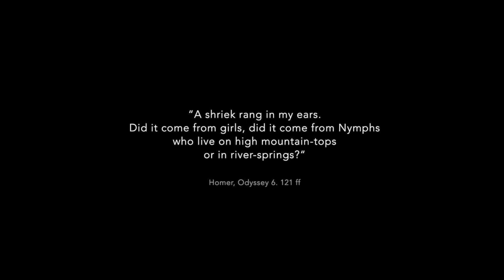Ancient Greek Harp of Oblivion (23 strings) – Epigonion (Psaltery)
According to ancient sources, epigonion was during the antiquity the instrument with the largest number of strings, sometimes as many as forty (Polydeuces). Luthieros version of the ancient instrument has 23 strings for practical reasons (in order to make it less complicated), as it is intended to help musicians to introduce themselves to the ancient Greek music tradition.

Epigonion may owe its name to the fact that it was played 'on the knee' – Greek 'epi gonu'. Its alternative name is Psaltery, which derives from the Ancient Greek ψαλτήριον (psaltērion), “stringed instrument, psaltery, harp” and that from the verb ψάλλω (psallō), “to touch sharply, to pluck, pull, twitch”.

If you want to learn more about the Epigonion;

If you want to learn more about reconstructed Ancient Greek music instruments check;